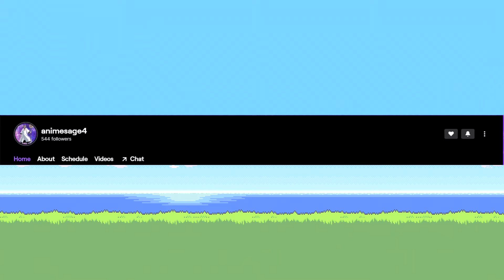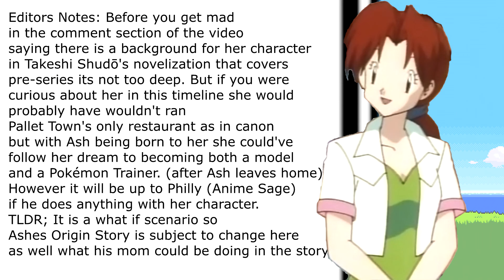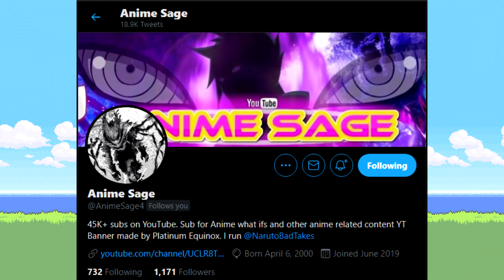What if Ash was born in Kalos? Part 1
What If Ash was Born in Kalos, His Pokémon Team Would Look Different. In this video we explore a what if where Ash is Born in a different pokemon region.

All edited in by Drew